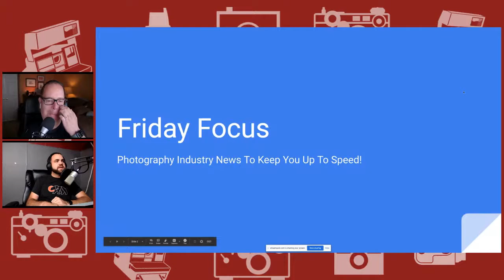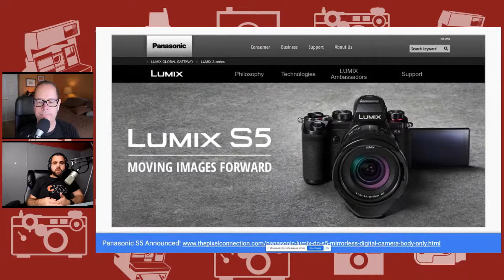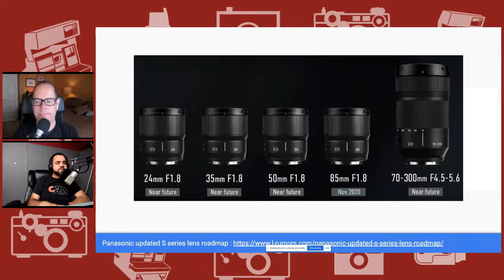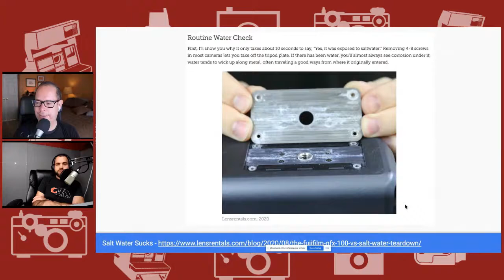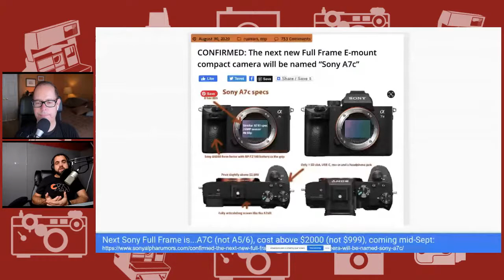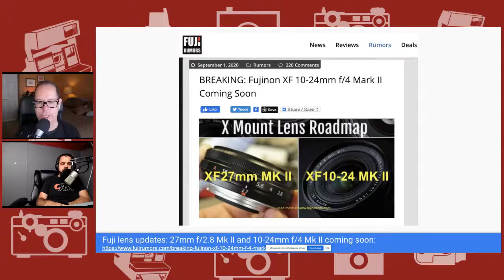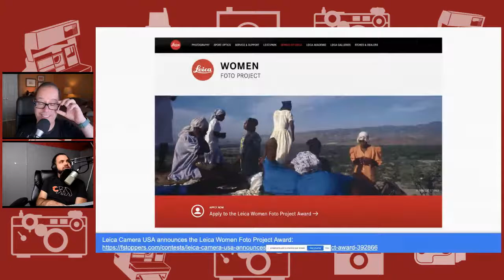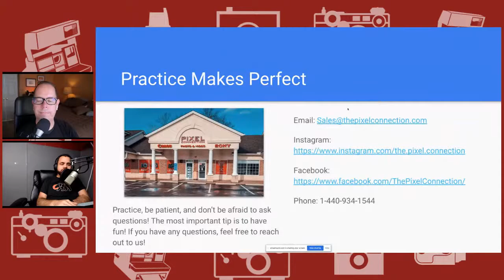The Friday Focus!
All the things you need to know about the photo industry!